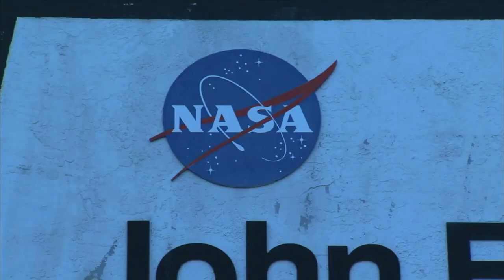Top Things To Do in Orlando Besides Theme Parks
Are you planning a vacation to the Sunshine State but aren't sure what to do in Orlando other than theme parks?

Whether you have a sensitive stomach, a fear of heights, or have just had your fill of amusement parks in Orlando, this fantastic city has a plethora of alternative attractions and activities that will make your vacation unique.

Here are some of the top things you can do in Orlando.

Overview:
0:00 Intro
0:23 #1 The Wheel at Icon Park
1:08 #2 Gatorland
1:53 #3 Madame Tussauds
2:27 #4 Kennedy Space Center
3:00 #5 Winter Park Scenic Boat Tours
3:30 #6 Sea Life Orlando Aquarium
4:04 #7 Boggy Creek Airboat Adventures